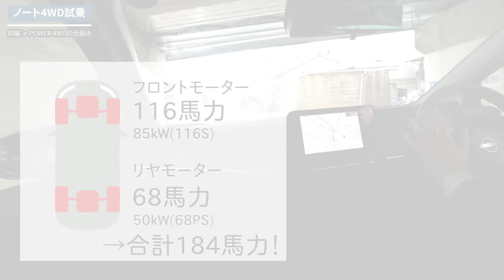【後編：e-POWER 4WD】新型ノート4WD試乗‹操作感＆総評›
新型ノートの4WDを試乗していく動画、後編では運転時の操作感や安定感の秘密を探っていきます。